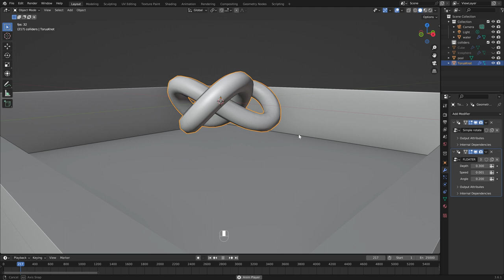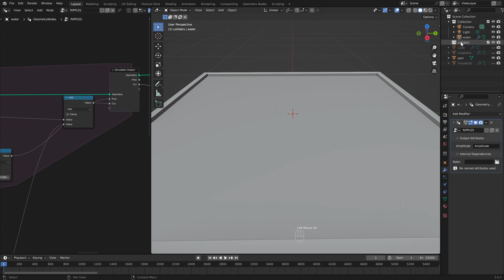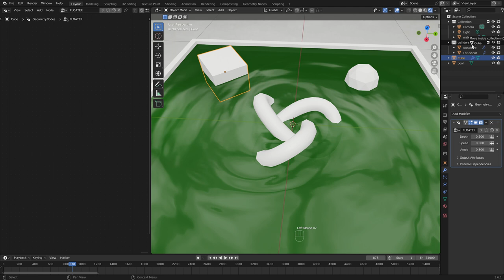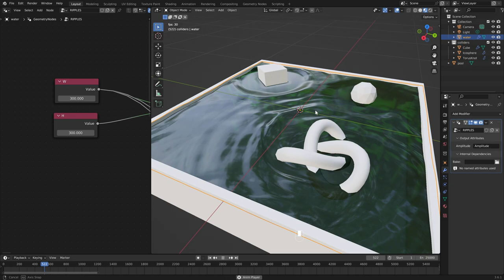Water ripples with geometry nodes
I attempt to simulate 2D water ripples using Blender geometry nodes. Inspired by the Twitter post